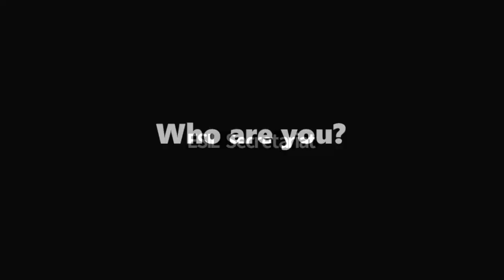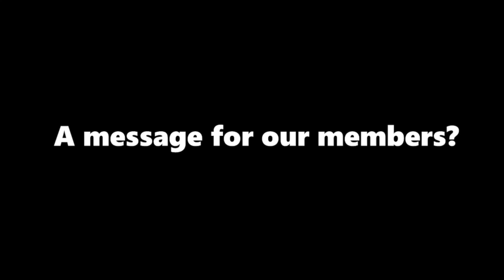Meet an ESIL member - Gergő Barna Balázs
Gergő Barna Balázs, MJur student at the University of Oxford and member of the ESIL Early-Career Network Co-ordinating Committee.